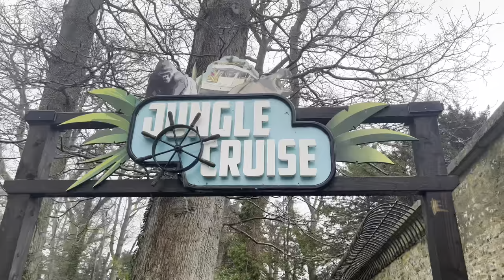FEEDING SEA LIONS! Longleat Safari Park | Part 2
Welcome to part 2 of our longleat visit, this time, we’re Feeding sea lions

(If youtube turns off the comments, and you would like to post one, leave it in the community tab, let me know what video it is you have watched, and I’l get back to you as soon as I can)

Mum, Jade-Marie here! I feel our little family is super special as not only was I told I could not have children, and then had my beautiful Dawn-louise, I was told my daughter having half a heart (Hypoplastic Left Heart Syndrome, a terminal CHD (Congenital heart defect) meant she wouldn’t live a long and happy life, well, these vlogs go to show how strong a heart warrior she really is! 👊🏻 Half A Heart, Not Half A Life ❤️